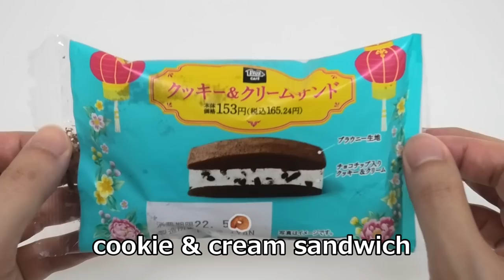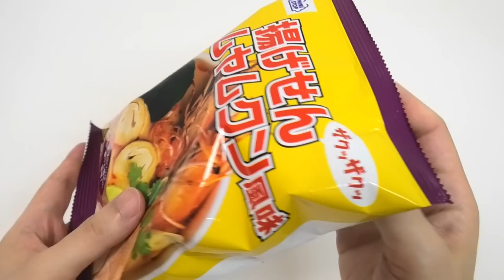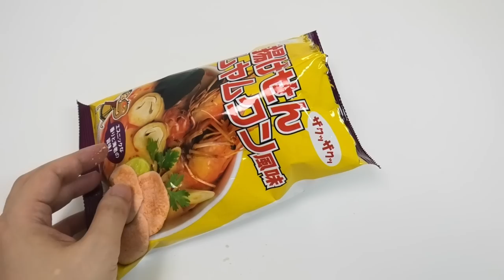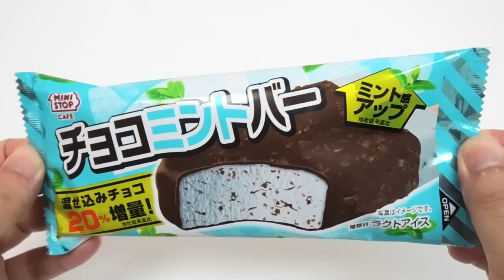8 Japanese Convenience Store Foods Ministop Konbini May 2022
8 Japanese Convenience Store Foods. I bought them at Ministop.

Churro Dog(218 yen) : Korean corn dog, sweet and spicy
strawberry soft serve drink(181 yen) : rich strawberry milk, it uses condensed milk
naan & spicy curry(540yen) : spicy and yummy curry but the naan was very hot
cookie & cream sandwich(165yen) : fluffy brownie dough and cookie & cream with chocolate chip, it's very soft and  easy to crumble
tom yum goong fried rice cracker(149 yen) : savory and crunchy rice cracker. sour and seafood tastes are good!
juicy drop gummies cola flavor(197 yen) : cola soft gummy and cola sour syrup, maybe you know well it than me
melon cream cake roll(150 yen) : moist and fluffy cake roll
mint chocolate popsicle(151 yen) : chocolate covered mint chocolate popsicle, cool and refreshing
total:1751 yen(1 USD = 127 yen, 27th May 2022)
Which do you want to eat? My best is naan & spicy curry and mint chocolate popsicle. I like spicy curry and mint chocolate.